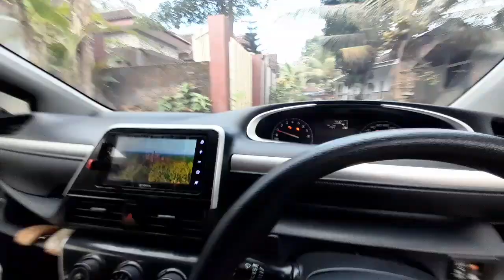Keiritan Toyota Sienta Untuk Luar Kota